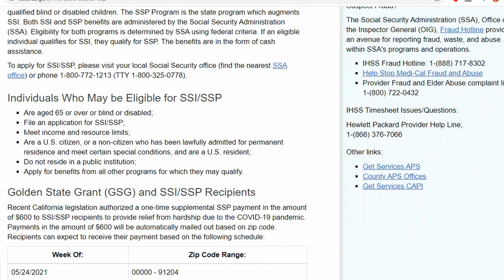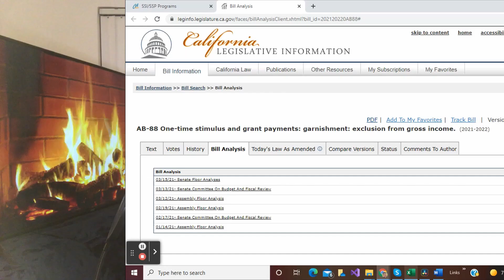When Will SSI/SSP Recipients Receive the California $600-$1200 Golden State Stimulus?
In this video, I reveal the officially released timeline showing exactly WHEN SSI/SSP recipients will be receiving their California Golden State Stimulus!  A one-time payment of $600-$1200 distributed to low-income individuals and those affected by COVID-19 hardship.  This stimulus is targeted towards specific eligible groups including:

1. Individuals Earning Less Than $30,000 Per Year
2. Tax filers Using An ITIN
3. CalWORKS Recipients
4. SSI/SSP and CAPI Recipients

Timestamps:
0:00 - Introduction
0:14 - What is the Golden State Stimulus and what's the delay?
0:50 - WHEN will SSI/SSP recipients receive their Golden State Stimulus?
2:23 - Concluding remarks; Like & Subscribe!!